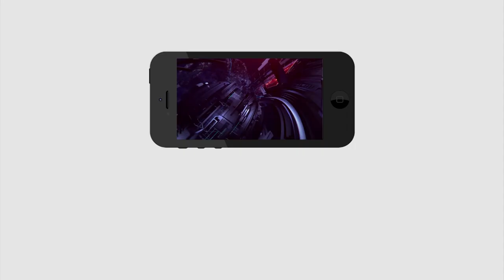New Joinings to YSRCP Party | వైసీపీ లోకి భారీగా క్యూ కడుతున్న తెలుగు దేశం నాయకులు